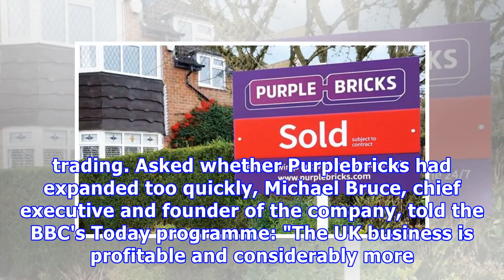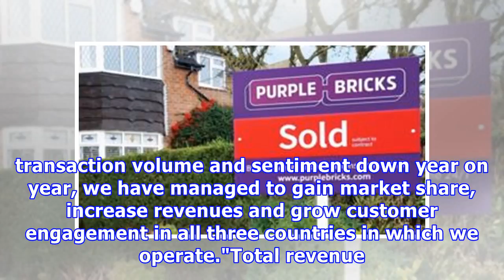Purplebricks losses grow after expansion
Image copyright Purplebricks Losses at estate agency Purplebricks have swelled over the past year following expansion overseas. The company reported a pre-tax loss of £26.1m for the year to April, up from a loss of £6m the year before. Purplebricks launched its business in the US last September after it expanded into Australia in 2016, and has since moved into the Canadian market. The company reported operating losses in both the US and Australia, with only the UK reporting a profit. Purplebrick...